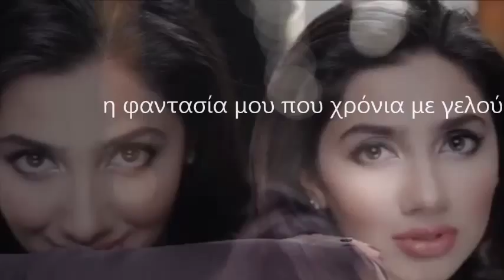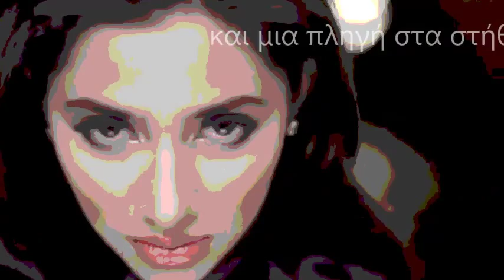Δε φταις εσύ η φαντασία μου τα φταίει - Νταλάρας Γιώργος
Δε φταις εσύ η φαντασία μου τα φταίει
που σ' έπλασε όπως ήθελε αυτή
η φαντασία μου που χρόνια με γελούσε
πως θα μ' ανοίξεις την καρδιά μου την κλειστή

Μα ποιο είναι κείνο το όνειρο
που βγαίνει πάντα αλήθεια
και δεν αφήνει χαρακιές στις περισσότερες καρδιές
και μια πληγή στα στήθια

γι αυτό μην κλαις που φεύγω βιαστικά
σε μένα τώρα πια ταιριάζει για να κλάψω
για της καρδιάς μου τα χαμένα ιδανικά